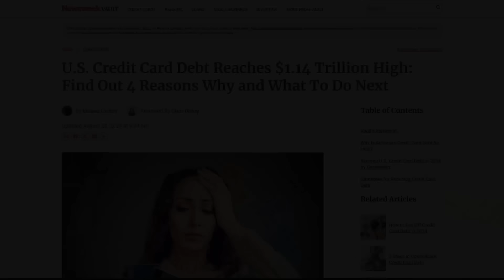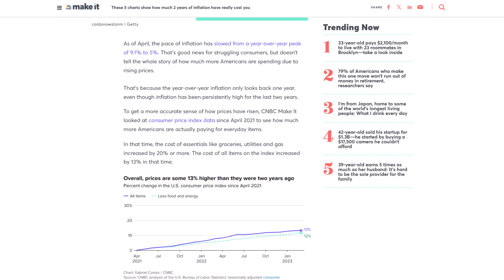How Much More?